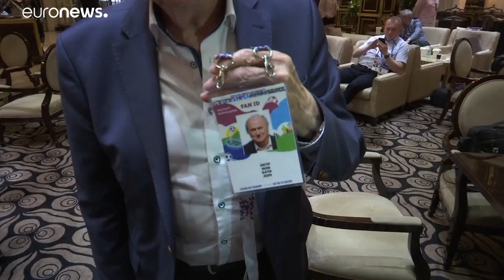"Sou apenas um fã": Blatter em Moscovo para ver a bola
O antigo presidente da FIFA está banido do futebol, mas está em Moscovo e assistiu ao jogo Portugal-Marrocos…